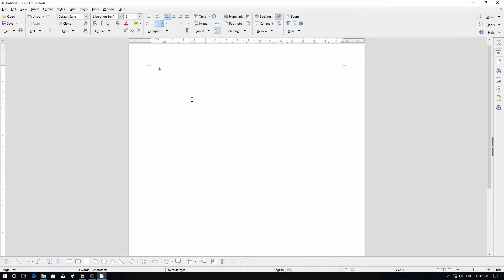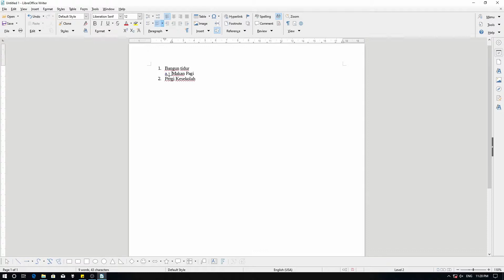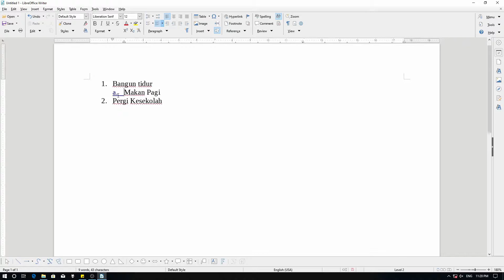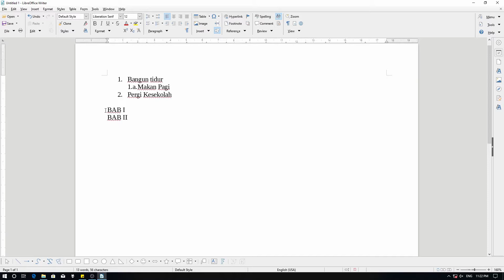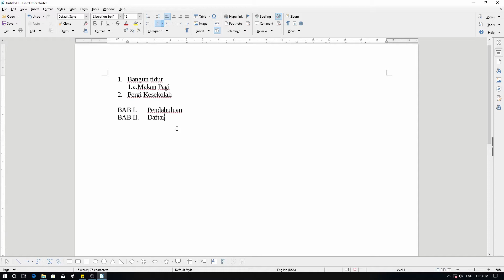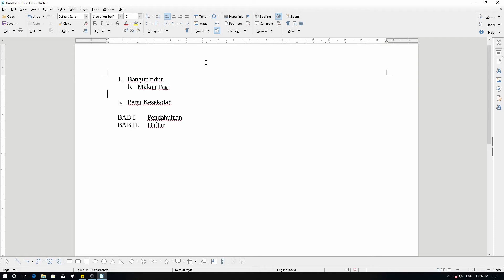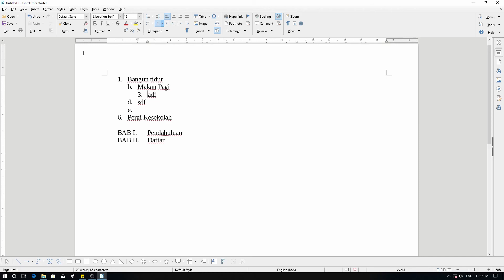Belajar Libreoffice Membuat Daftar Berurutan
Sekarang kita akan belajar komputer mengenai aplikasi pengolah kata Libreoffice Writer membuat daftar berurut yang biasanya dikenal dengan numbering list.